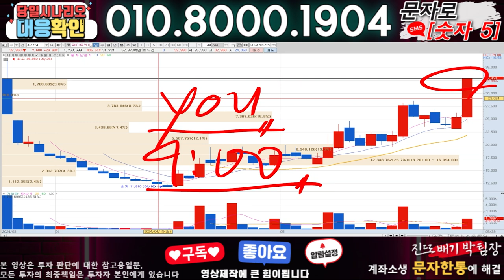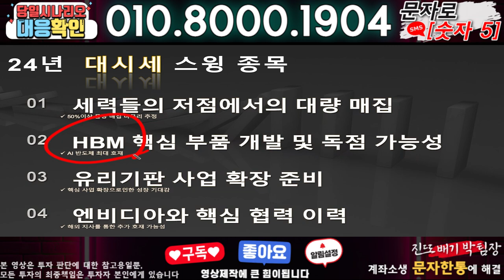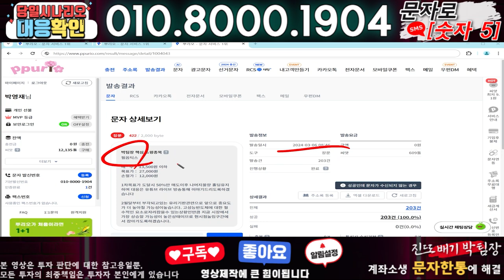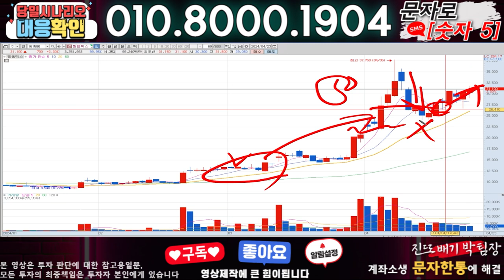피엔티 ) 3분전 기습속보-공식입장발표!! 무슨일인가?